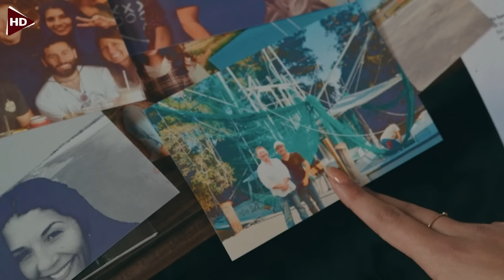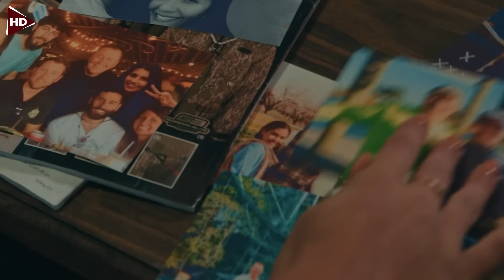أهلها بيموتوا بدون سبب فبتقرر تعرف السبب الغامض و تنتقم من اللى كان السبب | فيلم اكشن